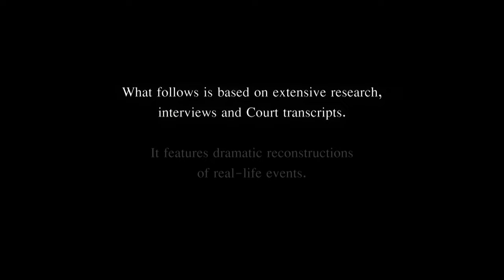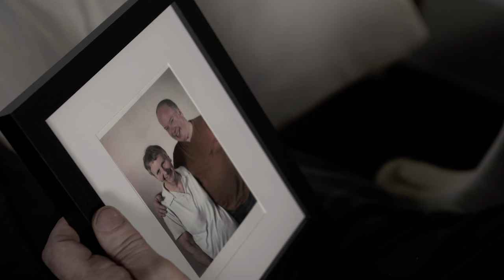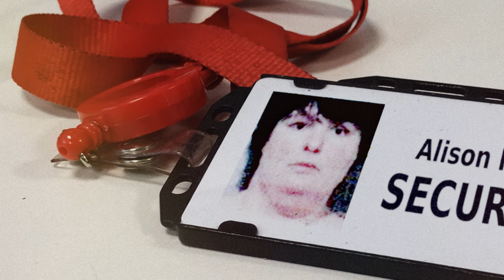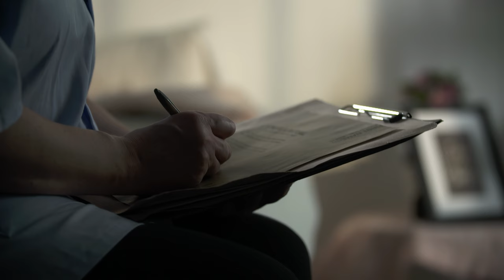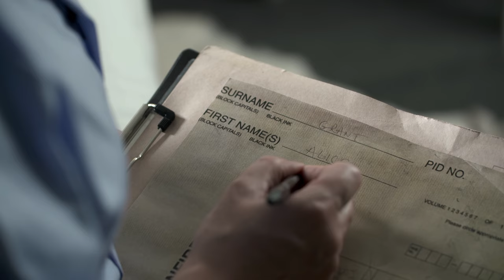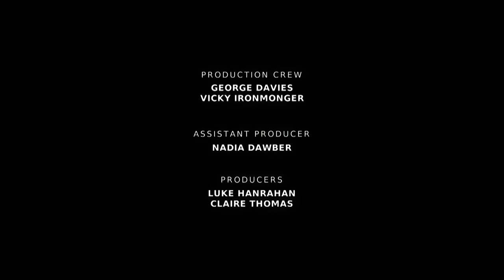Nurses Who Kill - Alison Firth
This edition examines the story of Alison Firth, a nurse who was unable to face the amount of work required caring for her 84-year-old charge and resorted to extreme lengths to avoid the work.